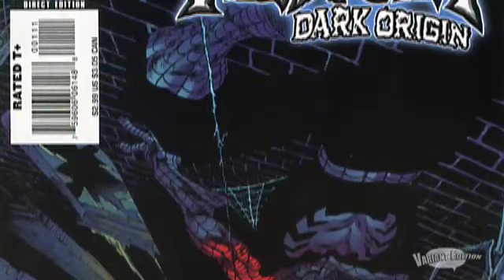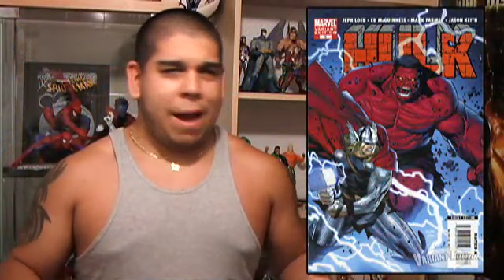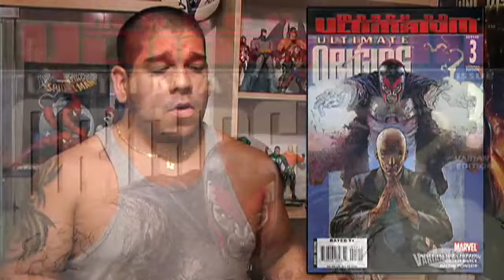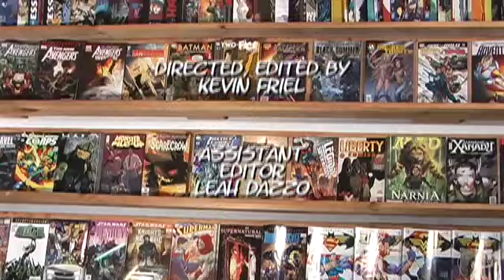Variant Edition Thursday 8/7/08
Variant Edition's on vacation this week...or at least Kevin is. So while the show is a little later than usual, we still pulled together to bring you a quick dose of comic knowledge you need before you step into the comic book shop this week: the best books hitting the stands and the latest headlines.

Mike's at Classic Comics (our usual location) with the Rundown of the books you can expect to find in shops this week. Kevin's got our Pick of the Week from his vacation in Maine. Nick checks in from home with the news including a multitude of Terminators, Batman's never ending record breaking and the Billion dollar super hero summer. Then Luis also checks in from home with some First Looks, including: Hulk #5, Ultimate Origins #3 and Venom Dark Origin #1.

We almost made it for Tuesday...everything was shot...but blame Vacationland.
Next week, we're back in Jersey and hopefully back on schedule!

Variant Edition is the weekly video podcast covering comic book news, reviews and culture. Every week, episodes are online through iTunes, available and sharable through Veoh, Blip.tv, YouTube, Google and LiveVideo. And don't forget to check out our forums...let us know what you think of the episodes or would like to see something covered on the show.